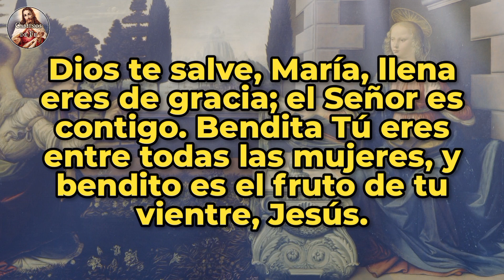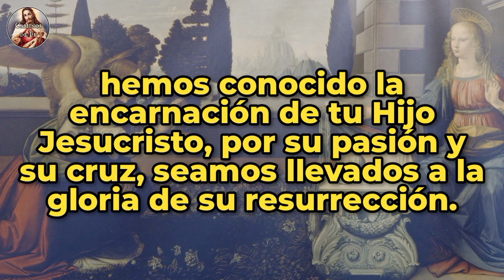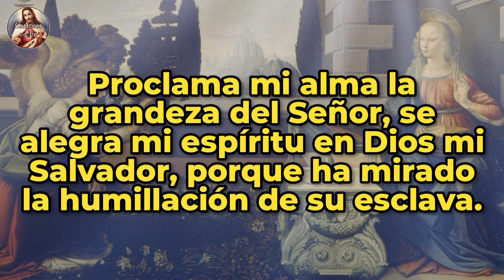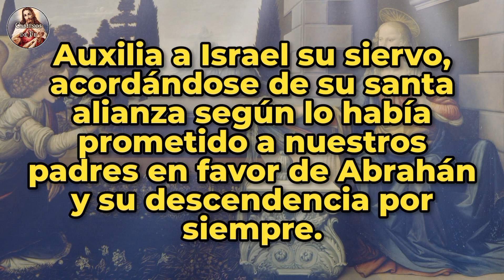Ángelus del medio día | 16-sep-23.